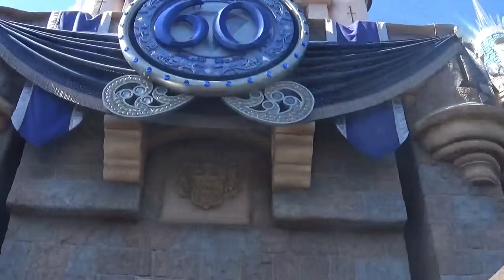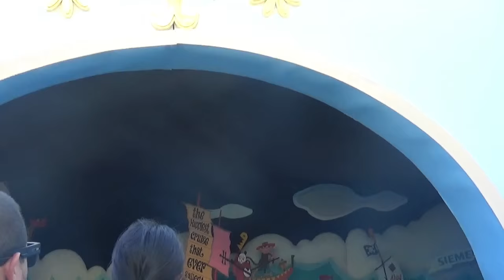BATS DAY AT DISNEYLAND! | Black Friday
☥ Postal Address:
Black Friday
ParcelPod 18201285
2 Bunny Street
Pipitea
Wellington 6011
New Zealand